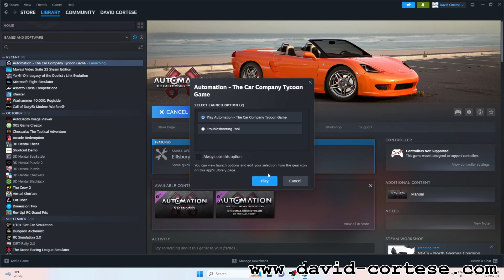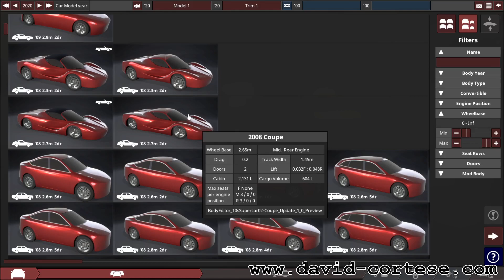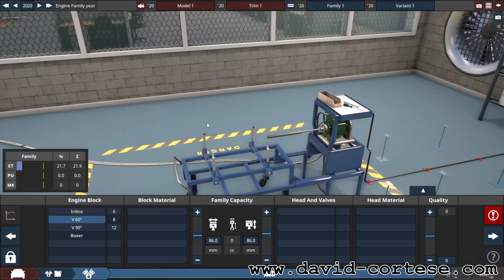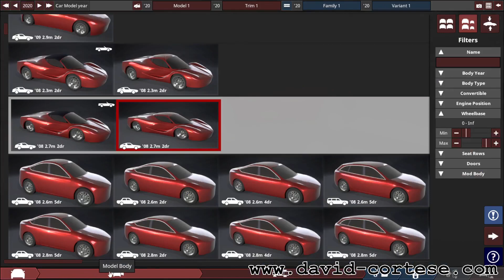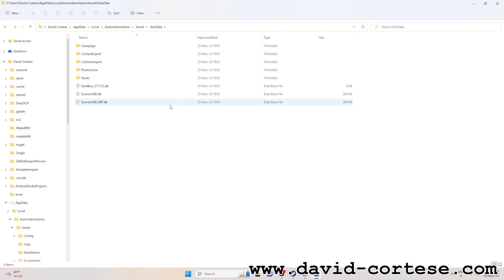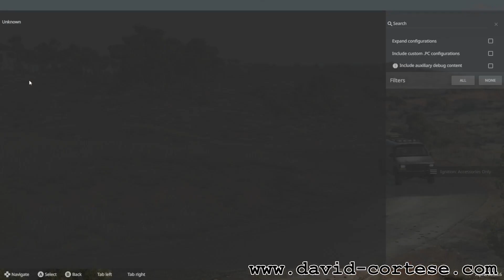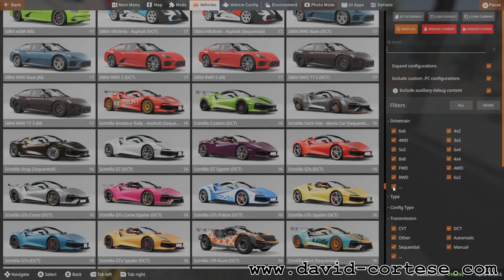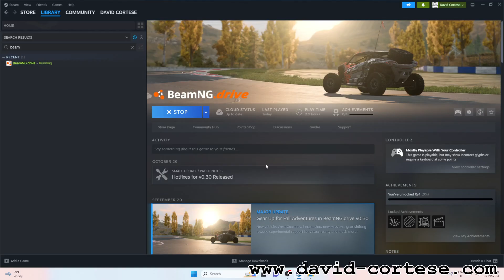Automation - The Car Company Tycoon Game | BeamNG.drive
CPU: Intel Core i5 11400
Video Card: AMD Radeon RX 6500 XT PowerColor Fighter
Motherboard: MSI B560M PRO-VDH
RAM: Crucial 64 GB (2x32) DDR4 3200MHz
SSD: Crucial P2 M.2 2TB 2400 MB/s
Blu-Ray Burner: Pioneer BDR-212DBK
Wi-Fi PCI Express: TP-Link Archer TX3000E
USB PCI Express: Inateck 5 USB 3.0 Ports
CPU Air Cooler: Cooler Master Hyper 212 EVO V2
Thermal Paste: Arctic MX-4
Power Supply: Corsair CV750 80 PLUS 750 Watt
Case: Cooler Master MasterBox Lite 3
PSU: Trust Oxxtron 1000 VA
External Hard Disk 1: Toshiba Canvio Basics 4TB USB 3.0
External Hard Disk 2: Toshiba Canvio Basics 4TB USB 3.0
Display: Hisense 43AE7210F Smart TV LED UHD 4K 43"
Keyboard 1: Ajazz AK871 - Wireless Mechanical Red Switch
Keyboard 2: Ajazz AK871 - Wireless Mechanical Blu Switch
Keyboard 3: Trust Gaming GXT 865 Asta - RGB Mechanical Red Switch
Keyboard 4: Aaukey KM-G12 - RGB Mechanical Blu Switch
Mouse 1: G6 - Wireless RGB
Mouse 2: Inphic PM-006 - Wireless
Mouse 3: G-Lab Kult-Xenon - Wireless RGB
Mouse 4: Trust GXT 138 X-Ray - RGB
Pen Tablet 1: Gaomon M106K PRO
Pen Tablet 2: Wacom One CTL-472
Headset: Patriot Memory Viper V380 - RGB
Gamepad: PowerA Enhanced Wired Controller
Steering Wheel and Pedals: Thrustmaster Ferrari Challenge Wheel
Operating System: Microsoft Windows 11 Version 21H2 Build 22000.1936
AMD Software: Adrenalin Edition 23.9.2
Recording Software: OBS Studio 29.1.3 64 bit
Software: Automation - The Car Company Tycoon Game | BeamNG.drive